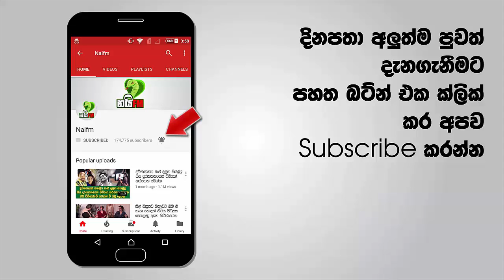තොපිට හෙනගහනවා යකෝ - තිරිසන් ගෑනු දෙන්නෙකුයි පිරිමි දෙන්නෙකුයි එකතුවී ප්‍රියංග අයියා බිලිගනී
ඔවුන් මට විතරක් නෙමෙයි මගේ අම්මටත් බැන්නා" ප්‍රියාන් මැණික් ලංකාවෙන් සමුගනී විදෙස් රටක පදිංචියට ආයේ දුප්පතුන්ද උදව් නෑ